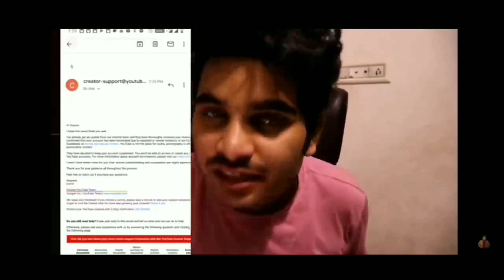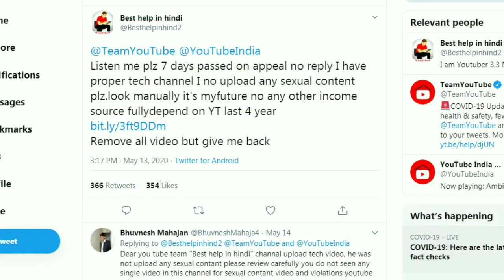3.3 Million Subscribers | Best Help in Hindi | Why YouTube Channel Deleted/Suspended?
Hello Doston,

Aaj ke iss video mai aapko mai bta rha hu ki kaise ek 3.3 Million Subscribers wala YouTube Channel Youtube ne permanently Suspend kar diya. Doston hum baat kar rhe hai Best Help in Hindi YouTube Channel ki jo ki ek Tech channel tha and unka Youtube channel Youtube ne permanently delete kar diya. Video mai btaunga doston ki aakhir kyo delete hua ye channel and kaise aap support kar sakte hai.

Why Best Help in Hindi YouTube Channel Deleted
Why Best Help in Hindi YouTube Channel Suspended
Solution to recover Suspended youtube account
delete hue youtube channel ko kaise recover karen?
Best Help in Hindi Tech Youtube channel

Dosto Video ko SHARE karna na bhule.

Thanks... .